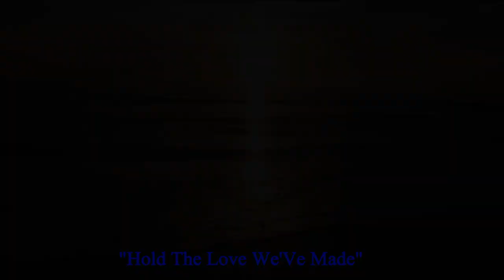JOE NASSAR THE SONG 1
A magnificent, lyrical composition from Joe Nassar (singer, composer and just a nice guy). "HOLD THE LOVE WE'VE MADE". The song is saturated with a feeling of love for the whole universe and for the world around us. You appreciate what is presented to you from above, do not exchange yourself for trifles and keep in yourself this heavenly particle. "The ocean is not an obstacle for the goal, for the sun shows us the way."